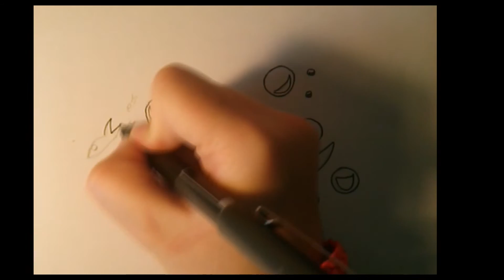Cómo dibujar una tortuga marina--How to draw a sea turtle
Holaa!!

En este vídeo os enseño a dibujar una tortuga marina, uno de mis animales más que favoritos. Sobre todo, porque me parecen impresionantes y son super achuchables y cuquiiis. Si os gusta (espero que si), os animo a intentar seguir mis pasos y dibujarla.

 Un saludo!!